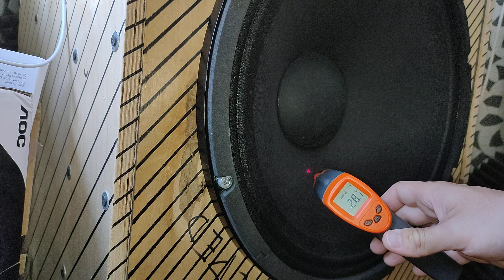Lil Jon & The Eastside Boyz - Get Low (доброе утро соседи)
Lil Jon & The Eastside Boyz - Get Low
Сабик Eighteen Sound 18W2001/8
Усилушка Biema Apple 2900. В режиме Мостик.
^(O,,o]^